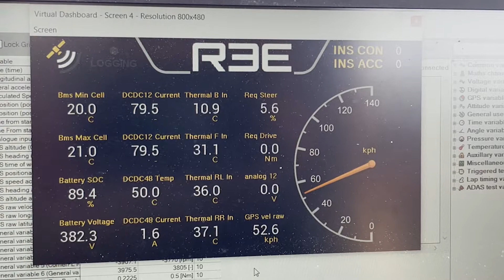REE P7 platform prototype track testing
REE’s P7 EV platform utilizes true X-By-Wire technology to control each of the vehicle’s REEcorners™️ with full drive-by-wire, brake-by-wire and steer-by-wire to deliver vehicle stability, responsiveness and safety with fully independent wheel control.